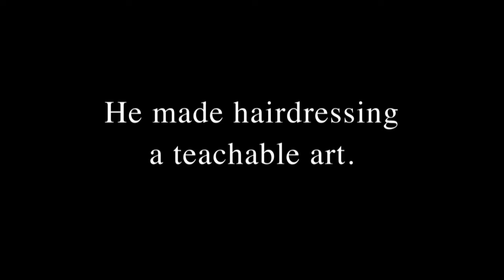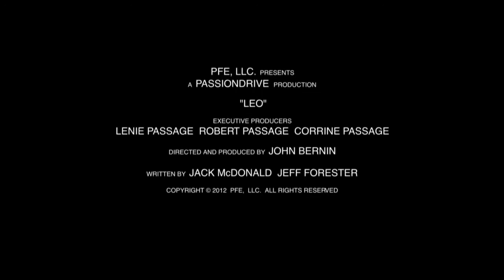LEO (Trailer)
A documentary on the life and times of Pivot Point founder, Leo Passage.

A journey of alchemy, passion, and inspiration.